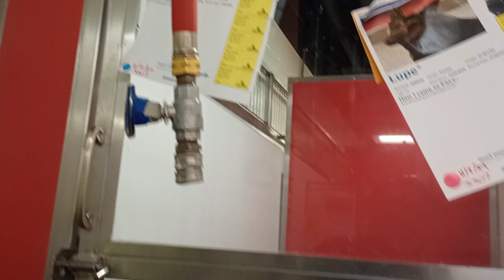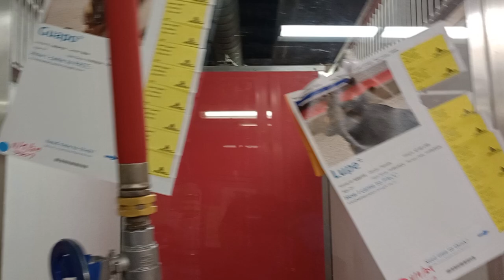Lupe-back 2y A854155 Guapo 5y A854154 kennel 151 PACC shelter Lupe kept away so her pressure's lo924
My distance away from Nuve 5y A848105 kennel 110 is probably 80 feet. Nuve is not focused on me or barking, I'm not invading her personal space(under threshold), so this is an okay distance for me to be away from her.